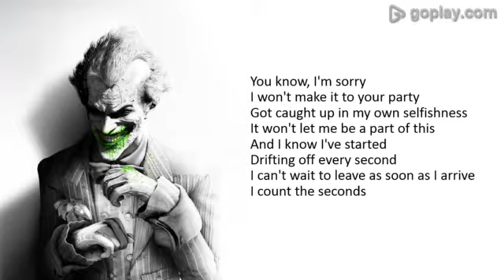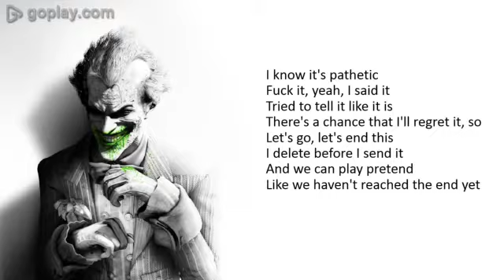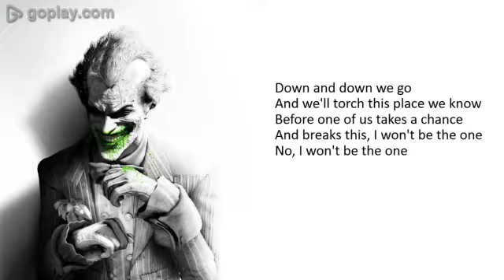Chainsmokers - The one - Lyrics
Hey guys!
Here is another lyric video! This time it's by the one and only Chainsmokers!
I hope you enjoy/enjoyed!